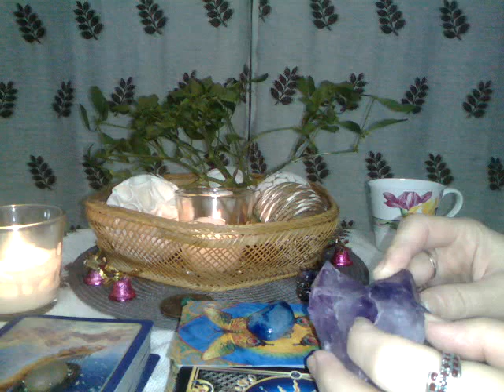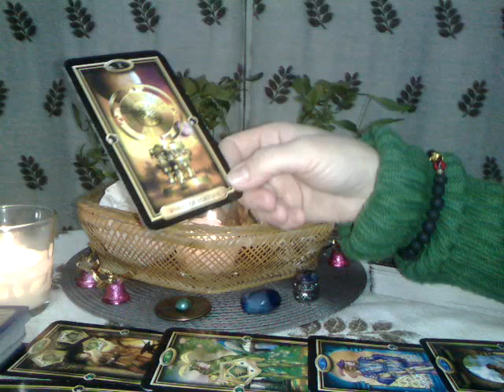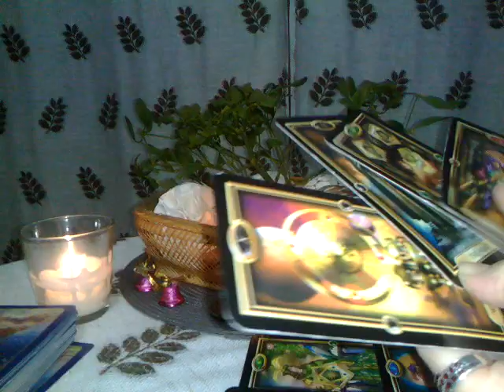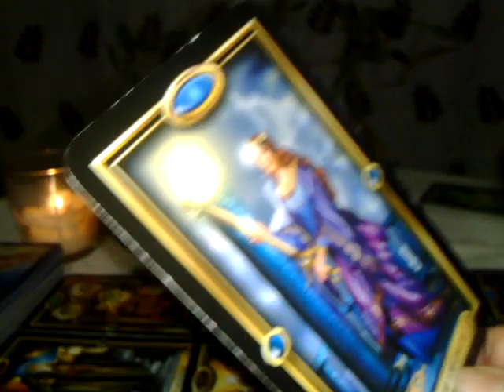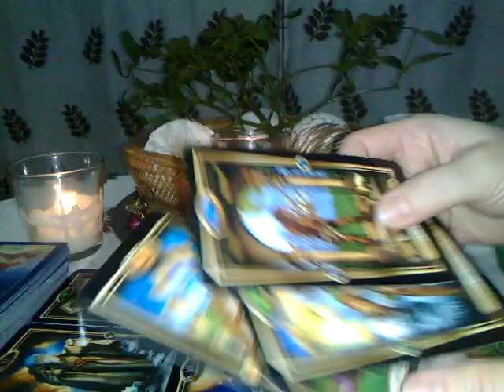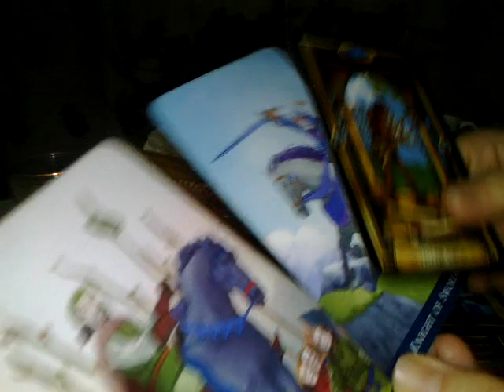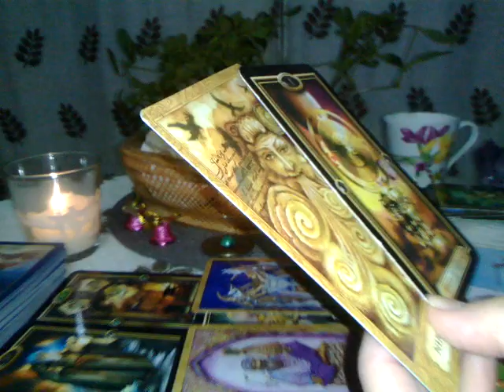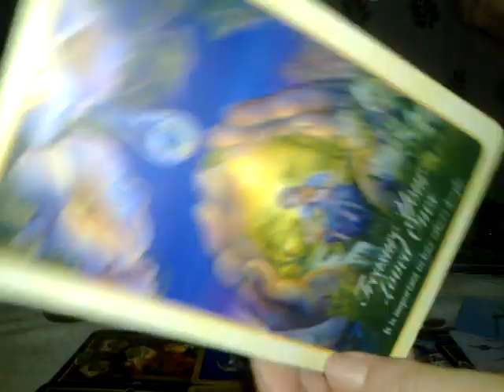SCORPION - Ce Aduce Anul Nou